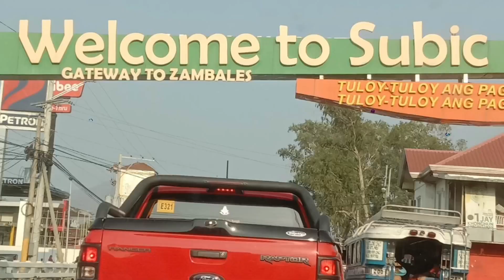Zambales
Mas masaya mas marae at kaibigan ang kasama.